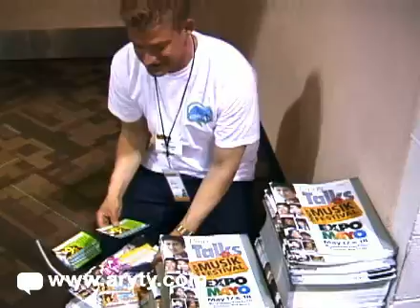Marketing 101 Aryty Style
How we spread the word about getting a FREE LOAD